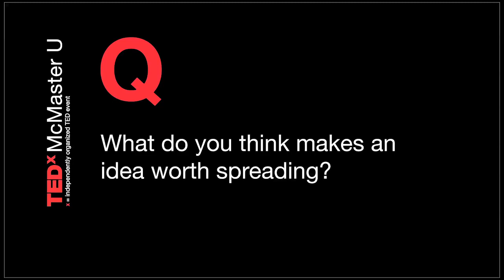Joe Kim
As a Teaching Professor, Joe Kim is actively involved in all aspects of the scholarship of teaching and learning. He co-ordinates the innovative Introductory Psychology program at McMaster University which combines traditional lectures with interactive on-line resources and small group tutorials. The program has been prominently featured in Maclean's, Globe and Mail, and CHCH News. He also directs the Pedagogy and Applied Cognition Lab, which focuses on teaching, learning and technology. In the Fall term, he organizes the popular Discover Psychology Public Lecture series. With an active interest in curriculum and education, Joe consults on several policy groups including the Council of Ontario Universities Online workgroup